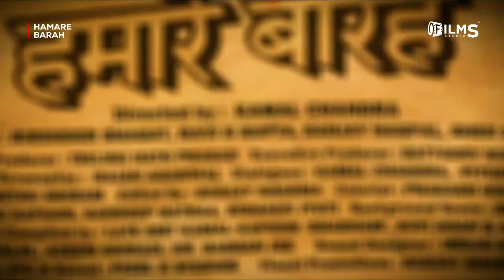HAMRE BARAH OFFICAL TRELAR ZEEMUSIC BYCOTT HAMRE